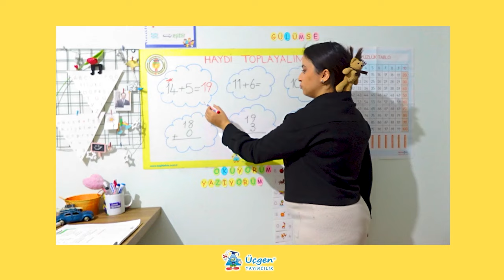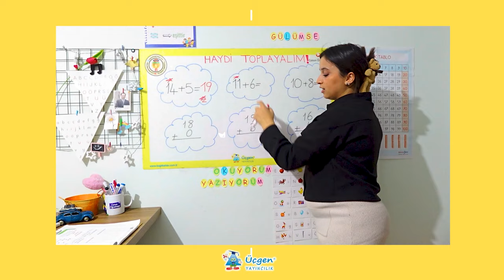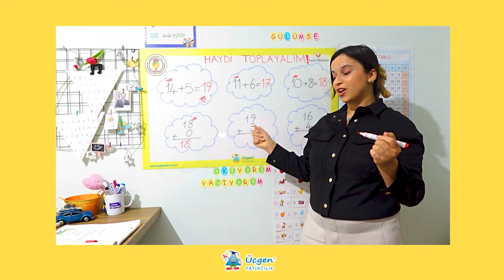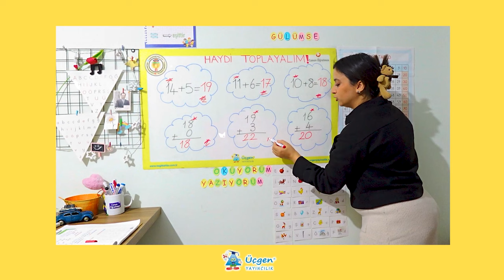1.Sınıf - Toplama İşlemi - Haydi Toplayalım -